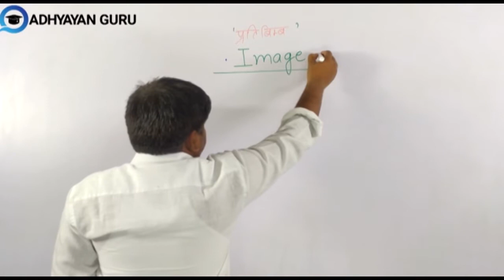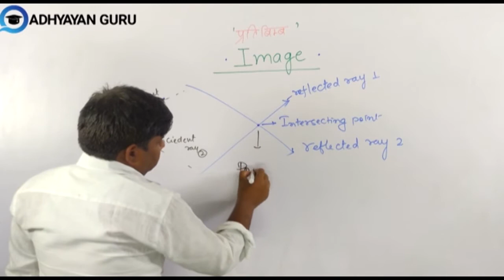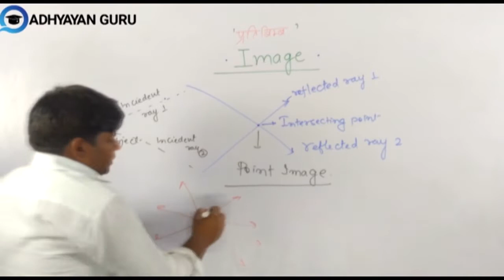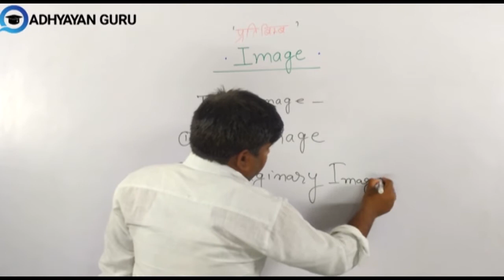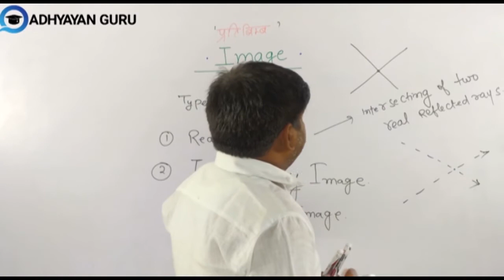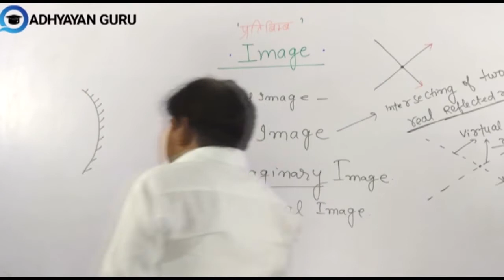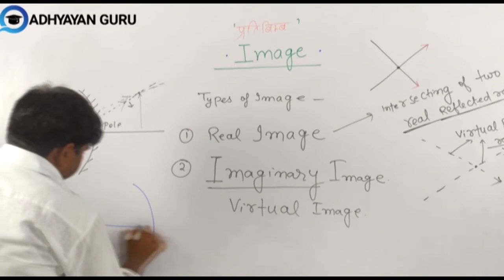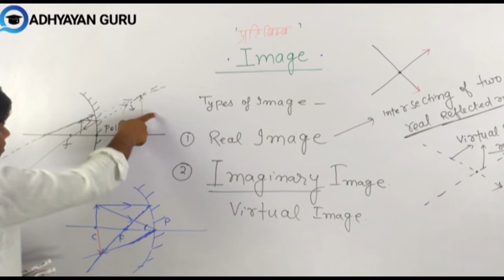What are Real and Virtual Images? | Reflection of Light | Don't Memorise | प्रतिबिम्ब क्या है ??